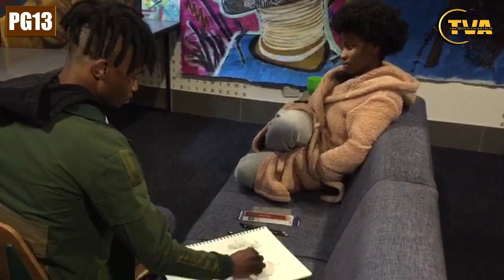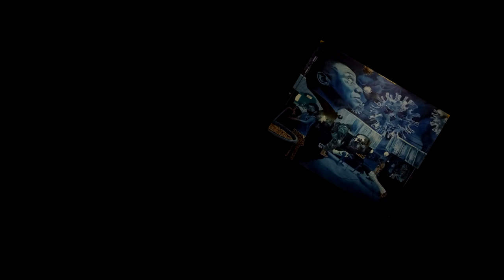Art and craft show